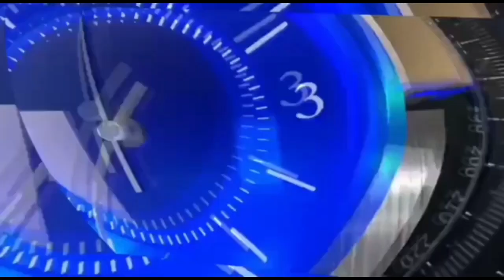सकते में सरकार | कर्मचारी करेंगे बड़ी रैली, वोट की चोट से करेंगे नेताओं का इलाज